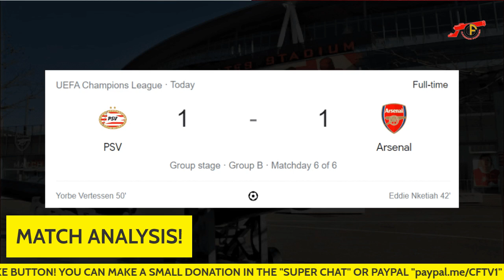PSV 1 - 1 ARSENAL LIVE ANALYSIS | PSV 1 1 ARSENAL CHAMPIONS League Match